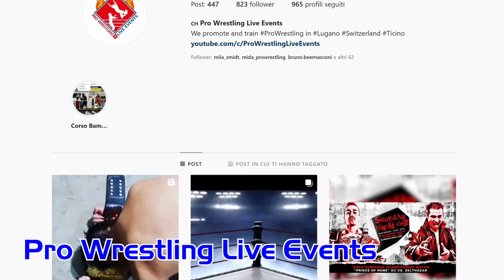Double Dozer vs Venom Snakes - Wrestling Live Bellinzona - 25.11.2023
Double Dozer vs Venom Snakes
(VP Dozer & Violenzo vs Kreen & Bad Snake)
Wrestling Live Bellinzona
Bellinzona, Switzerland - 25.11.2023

(due to spam the comments have been disabled)